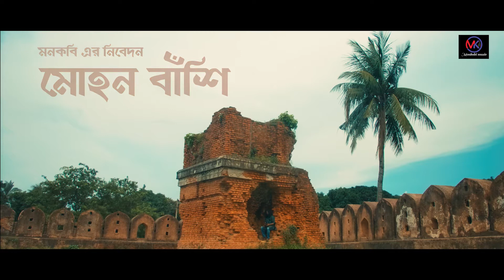Mohon Bashi By Saleh Biswas | মোহন বাঁশি | Monkobi Music | BD Folk Video Song | Modern Folk Music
মোহন বাঁশি || কথা: জয়নুল আবেদীন || সুর ও কণ্ঠ: সালেহ বিশ্বাস || মনকবি মিউজিক